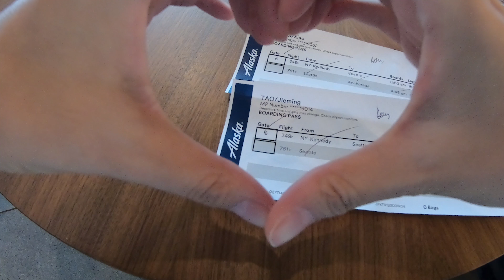My Alaska 2018